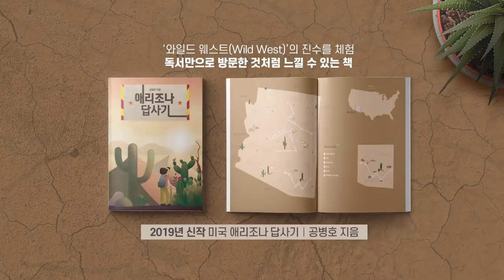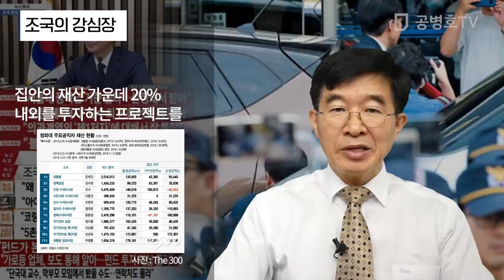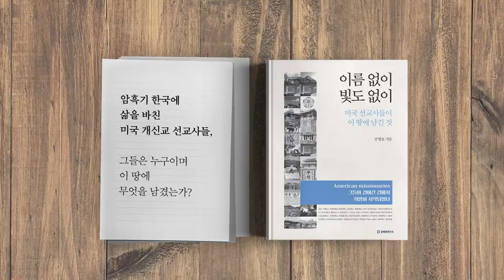조국의 강심장 [공병호TV]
조국의 강심장

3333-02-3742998 카카오은행 (예금주 : 공병호) / (텔레뱅킹 : 090 & 은행코드 : 90)

참고자료
1. 검찰 수사로 드러나는 조국의 거짓말 ... 자료조작 개입 의혹도 불거져, 이인혁 이우상 정의진, 한국경제신문, 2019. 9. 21
2. 상당히 무거운 범행 저질렀다 ... 검찰, 조국 장관 직접 겨눌 태세, 안대규, 한국경제신문, 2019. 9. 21